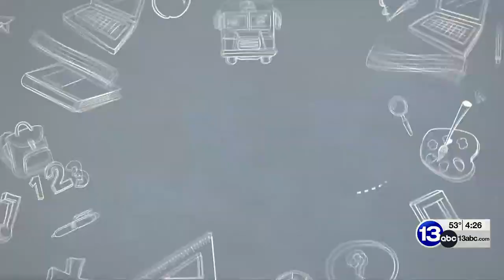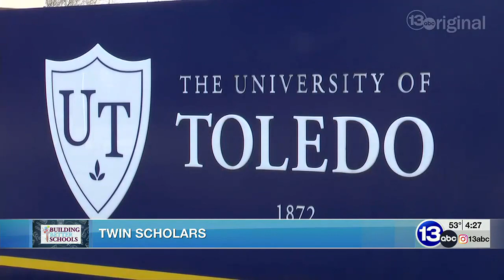Building Better Schools: Twin sisters named Valedictorian and Salutatorian